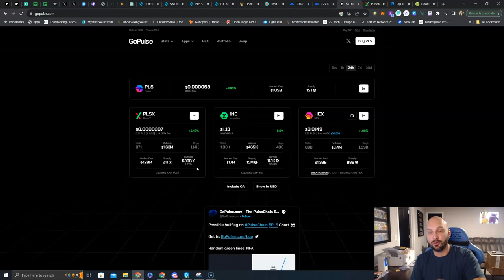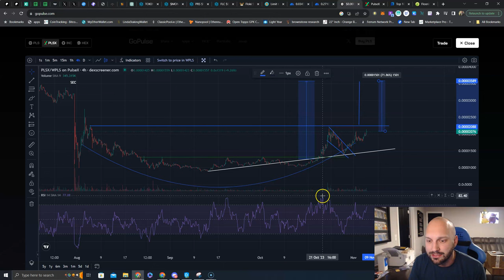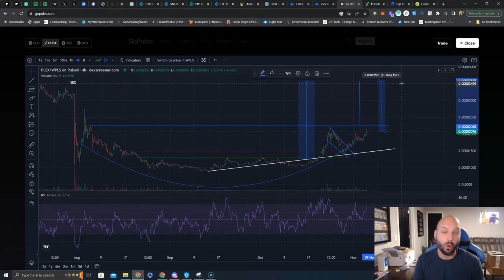$PLSX going to be one of the biggest winners this Crypto Bull Run that nobody knows about‼️ BUT WHY?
$PLSX going to be one of the biggest winners this Crypto Bull Run that nobody knows about‼️

Pulsechain is the chain to watch in 2024 🚀

BUT WHY?